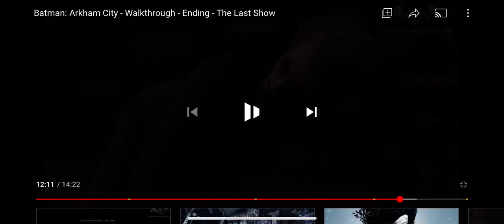HAHAHAHAHAHAHA That Is Kinda Funny Billy Boy (Dies)